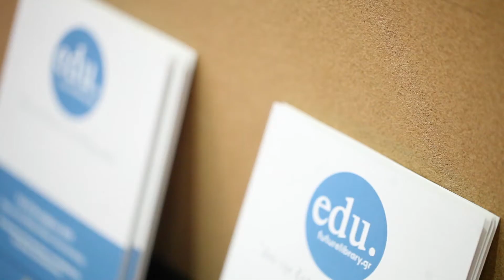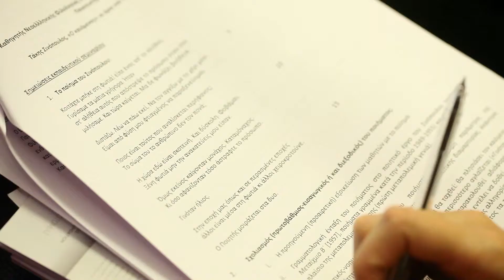Ευριπίδης Γαραντούδης | Τάκης Σινόπουλος, «Ο καιόμενος» | Από την έρευνα στη διδασκαλία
Τίτλος εισήγησης: Τάκης Σινόπουλος, «Ο καιόμενος»: οι όροι και τα όρια του ποιητικού μοντερνισμού.

Ευριπίδης Γαραντούδης, Καθηγητής Νεοελλληνικής Φιλολογίας, Τμήμα Φιλολογίας, της Φιλοσοφικής Σχολής του Πανεπιστημίου Αθηνών

Σχετικά:

Tο Future Library συνεργάζεται με το Κοινωφελές Ίδρυμα Κοινωνικού και Πολιτιστικού Έργου (Κ.Ι.Κ.Π.Ε.) για τη διοργάνωση των επιμορφωτικών σεμιναρίων «Από την έρευνα στη διδασκαλία» που αφορούν τέσσερεις κύκλους μαθημάτων του εκπαιδευτικού προγράμματος: Αρχαία Ελληνικά, Νέα Ελληνικά, Ιστορία, και Οικονομία.

Τα σεμινάρια έχουν αναλάβει διακεκριμένοι ερευνητές που υπηρετούν σε πανεπιστήμια και σε επιστημονικά ιδρύματα της χώρας. Σκοπός τους είναι να ενημερώσουν εκπαιδευτικούς Μέσης Εκπαίδευσης, καθηγητές φροντιστηρίων, άνεργους καθηγητές, σχολικούς συμβούλους αλλά και το ευρύτερο κοινό, για τις μεθόδους και τα πορίσματα της επιστημονικής τους έρευνας.

Τα σεμινάρια χρηματοδοτούνται από το ΚΙΚΠΕ και συνδιοργανωτές είναι οι κατά τόπους βιβλιοθήκες, που είναι συνδεδεμένες και συνεργάζονται με το Future Library.

Future Library aims to transform Greek public libraries into unique centers of creativity, innovation and learning.